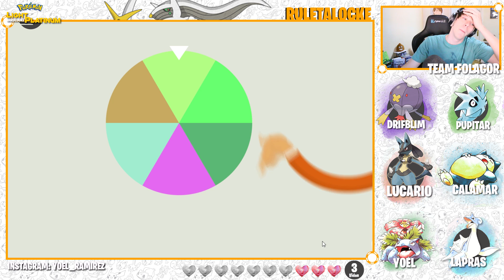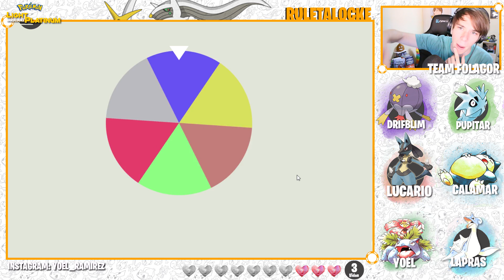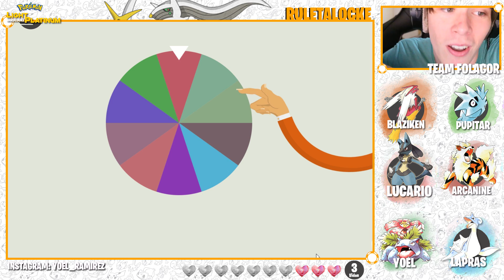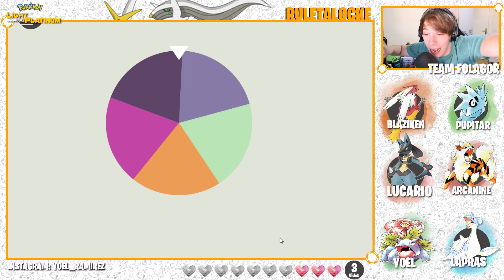Pokémon SLP RuletaLocke Ep.28 - ESTO ME ESTÁ EMPEZANDO A DAR MUCHO MIEDO